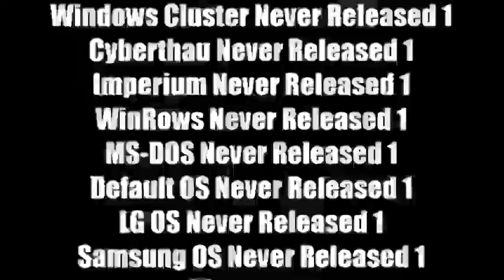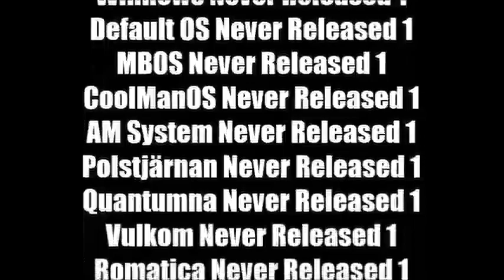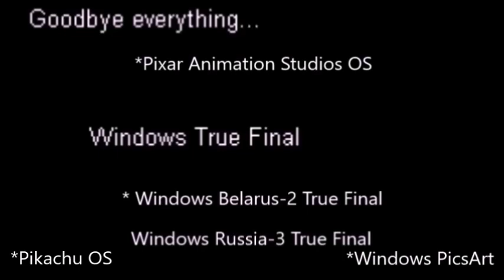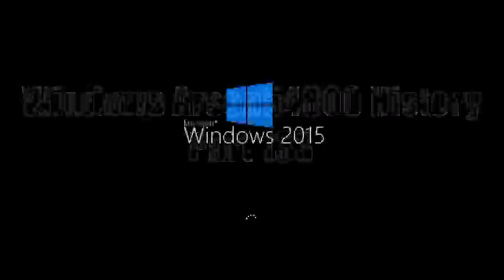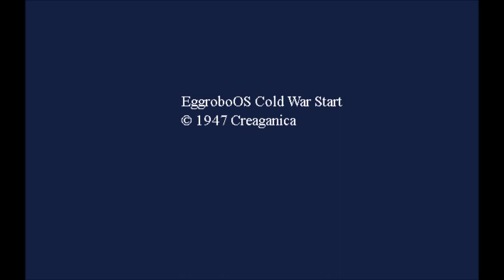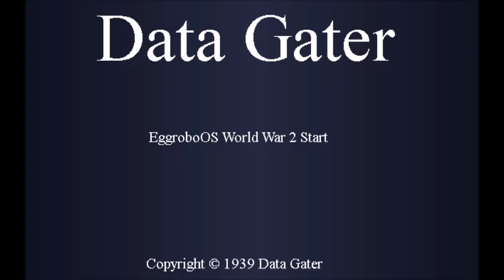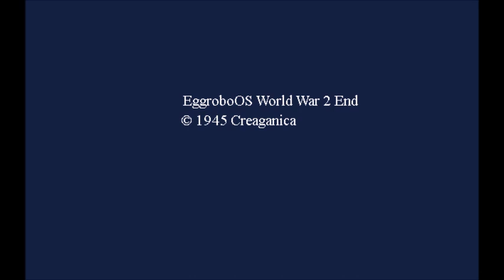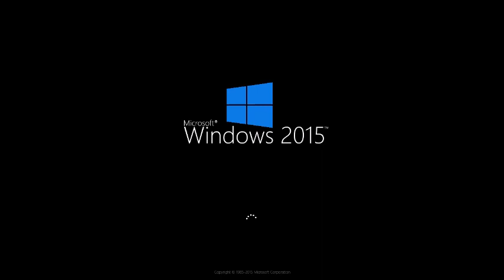Бонусный микс 168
В этом миксе:
1. Pikachu OS History Final Part
2. Shovel Knight OS History Part 135
3. Windows YusufT19/WinXP Tech. History Part 133
4. Windows Arsen54800 History Part 133
5. История Ремастер 2 Арсений Иванов. ОС Часть 121
6-23. Progressbar 1 U1 to WinSonar 11 Histories Part 24
24. История Радио-1 Беларусь. Операционная система Часть 16
25. История Радио-2 Беларусь. Операционная система Часть 16
26. История Радио-3 Беларусь. Операционная система Часть 16
27. История Радио-4 Беларусь. Операционная система Часть 16
28. История Радио-5 Беларусь. Операционная система Часть 16
29. История Радио-6 Беларусь. Операционная система Часть 16
30-37. Applesoft OS to 26th Century Gameversal Pictures OS Histories Part 1
38-44. Patrick OS to Windows My Singing Monsters Dawn of Fire Histories Part 43
45. RonaldoOS History Part 78
46. The Ro Channel OS History Part 37
47. Annoying Jelly OS History Part 37
48. Jelletoon OS History Part 37
49. Windows Minion Rush History Part 37
50. Windows Cookie Run History Part 37
51. Whitty OS History Part 37
52. Caillou OS History Part 37
53. Windows Jelletoon History Part 37
54. Elmo OS History Part 37
55. Midget Apple OS/Little Apple OS History Part 26
56. Marshmellow OS History Part 26
57. Hatsune Miku OS History Part 26
Credits: